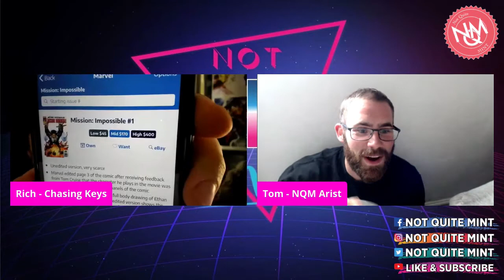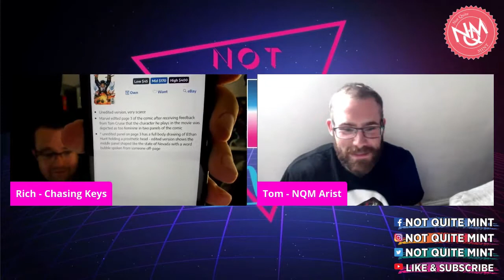COMIC MYSTERY BOX UNBOXING - KRAZY KOLLECTIBLES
Welcome to our unboxing of the Comic Mystery Box from Krazy Collectibles this is a Comic Mystery box we really enjoyed opening. This Comic Book mystery box opening will include 8 variant covers and a chance at an awesome grand prize.

Tuesdays: This Weeks Key Comics Live Stream
Thursday: This Weeks Comic Book Reviews - Weekly Comic Book top picks and new comic reviews
Saturday once per month: The Comic Blend show where we contemplate the past month whilst look forward to the month ahead over a cup of coffee.